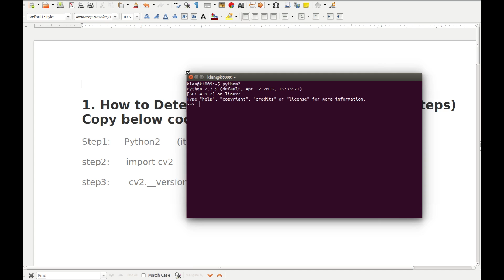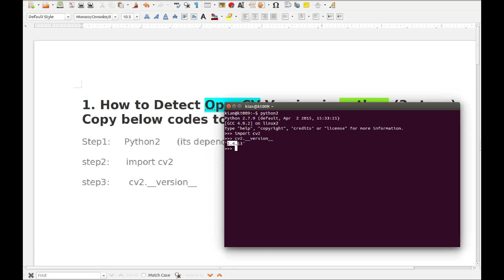How to find Open CV version in Python (in 3 line code)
Checking your OpenCV version using Python
How to find Open CV version in Python Tutorial + codes

step1:     Python2
step2:      import cv2
step3:       cv2.__version__